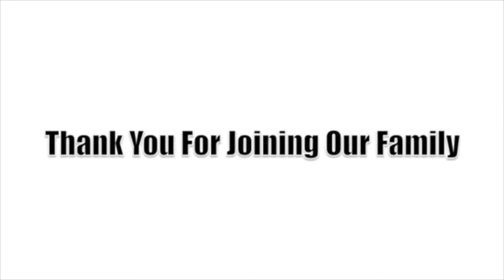Do We Have To Leave America?